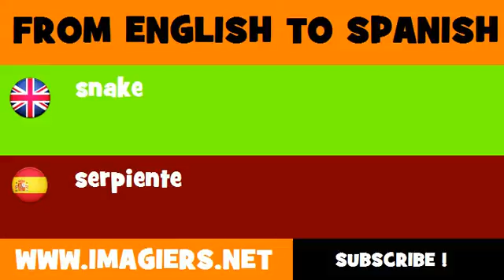SPANISH TO ENGLISH = serpiente